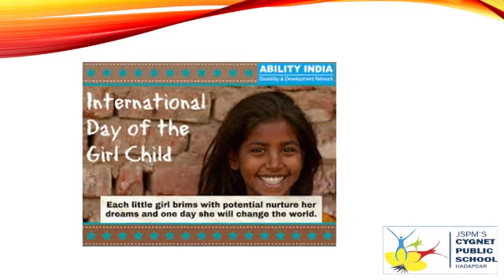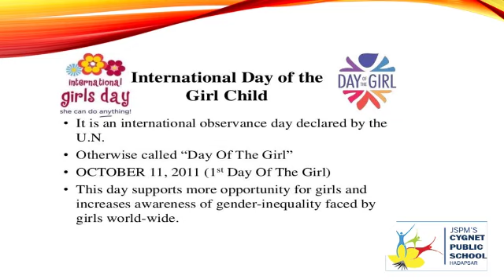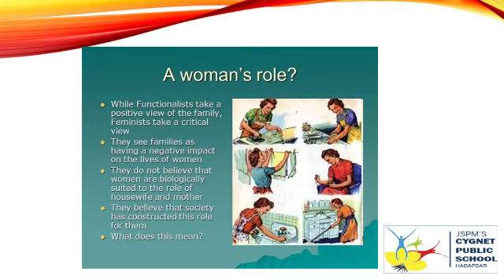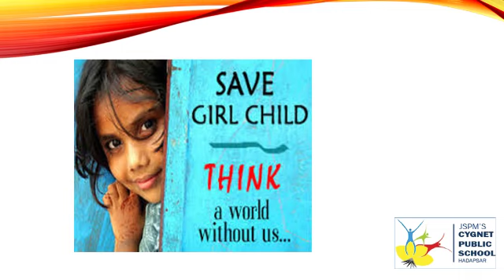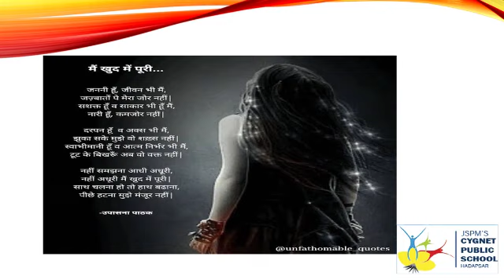World Girl child Day explain by Aarti Kulkarni miss Cygnet Public School Hadapsar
onVideo from CPS